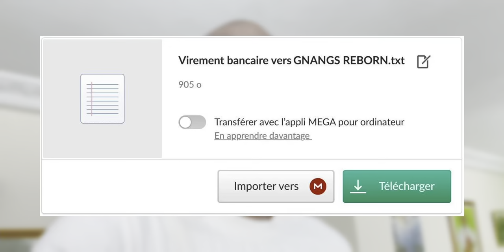Ils enterrent des cercueils vides pour gagner de l'argent du FMI